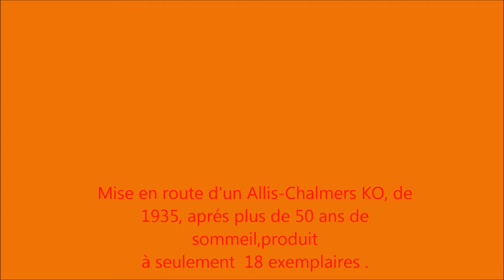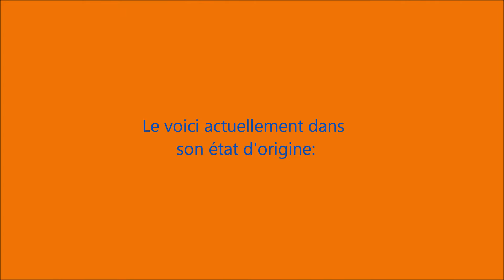Allis-Chalmers KO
Mise en route d'un très rare Allis-Chalmers KO (moteur Licence Hesselman) , après plus de 50 ans de sommeil. produit à seulement 18 exemplaires, en 1935 . Le tracteur est dans son état d'origine.

 Getting started with a very rare Allis chalmers KO ( motor Hesselman license) after 50 years of sleep. Produced only 18 copies, in 1935. The tractor is in its original state .